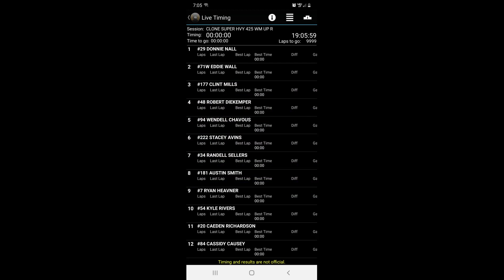Triple T Raceway Heavy 425 Warm Up Main Event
This is the main for the Heavy 425 Warm Up main event at the Christmas Bash at Tripe T Raceway in North Carolina.